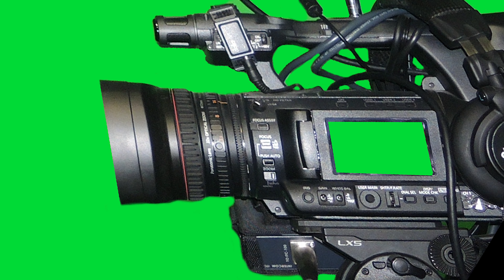Green Screen Camcorder